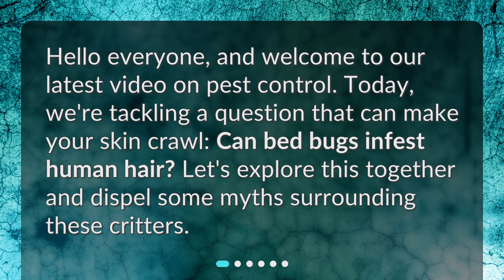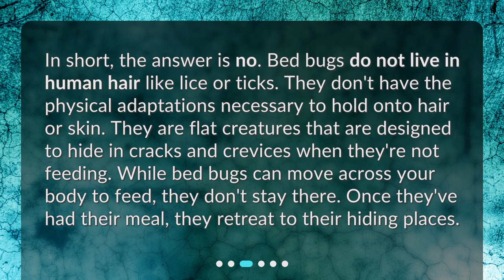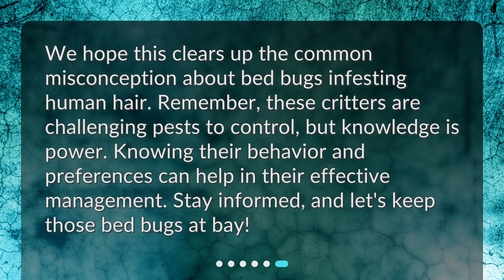Can bed bugs infest human hair?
Bed Bugs and Human Hair: Unveiling the Truth • "Can Bed Bugs Infest Your Hair? The Shocking Truth Revealed!" Discover the truth about bed bugs and human hair in this eye-opening video! Say goodbye to the myths and misconceptions surrounding these pesky critters and learn how to identify a bed bug infestation. Don't let bed bugs ruin your sleep - watch now and arm yourself with the knowledge you need to keep them at bay!

00:00 • Can bed bugs infest human hair?
00:20 • What Are Bed Bugs?
00:39 • Can Bed Bugs Live in Human Hair?
01:09 • Why Do People Think Bed Bugs Can Infest Hair?
01:39 • How to Identify a Bed Bug Infestation?